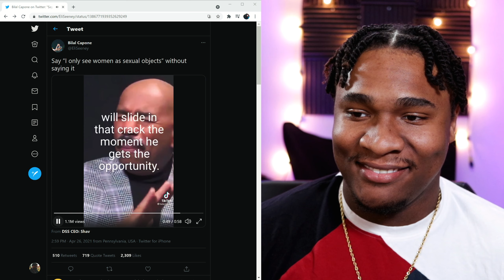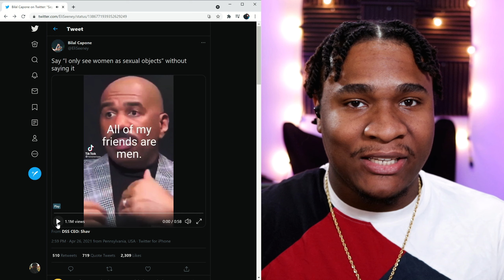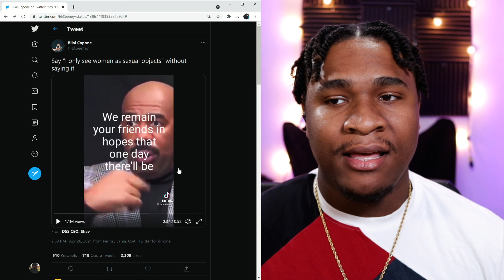Steve Harvey "Men Can't Be Friends With Women" | Reaction